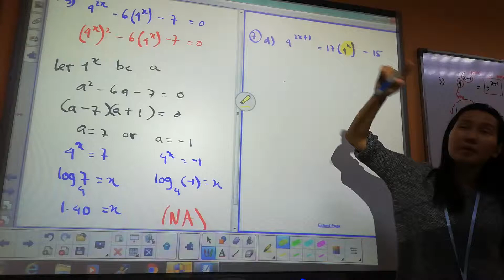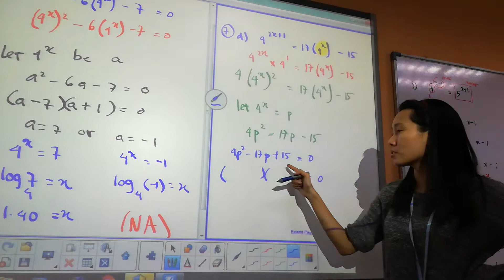Ex 6.5 part 7